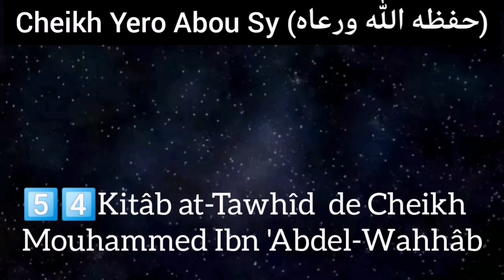5️⃣4️⃣𝗖𝗛𝗘𝗜𝗞𝗛 𝗬𝗘𝗥𝗢 𝗔𝗕𝗢𝗨 𝗦𝗬‎ Leçon Kitâb at-Tawhîd Mouhammed Ibn 'Abdel-Wahhâb N%3️⃣0️⃣6️⃣le26 08 2020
🔶🔷5️⃣4️⃣

‎*‎القول المفيد على كتاب التوحيد للشيخ محمد بن صالح ‎العثيمين رحمه الله ‎تعا لى اسبوعيا*

📕 *_Ce livre intitulé « al-Qawl al-Moufîd » (la Parole Bénéfique) est une explication du célèbre ouvrage « Kitâb at-Tawhîd » (le livre de l’Unicité) de Cheikh Mouhammed Ibn 'Abdel-Wahhâb, l'auteur de cette explication est le grand savant Cheikh Ibn el-'Otheimin_*

27/08/2019